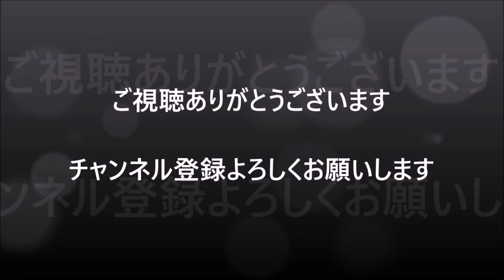🇯🇵安倍元総理🇯🇵永田町に別れを告げ昭恵夫人と共に斎場へ・・・お疲れ様でした 2022/07/12